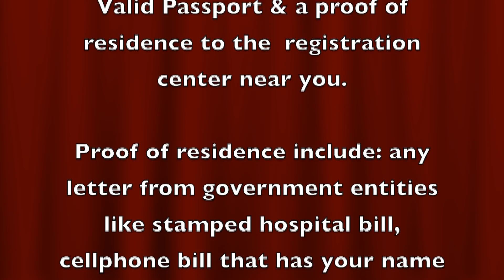Register to Vote Emm